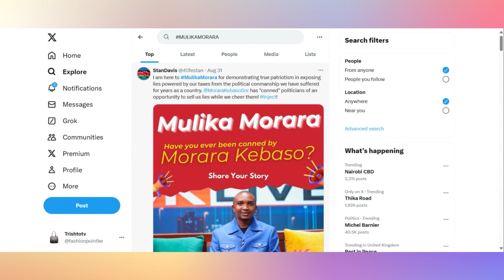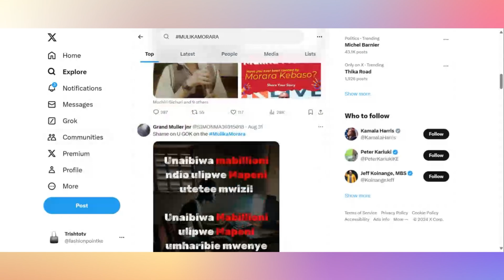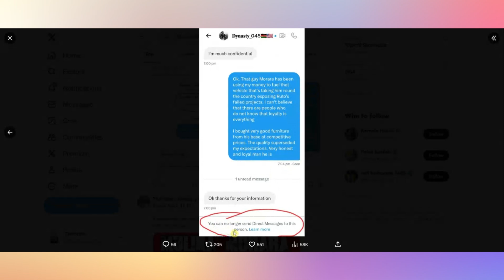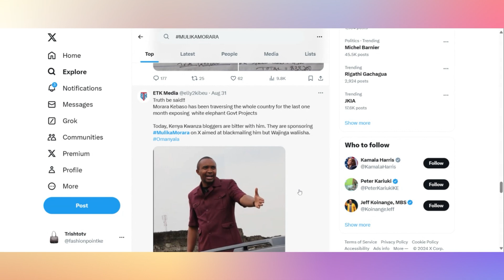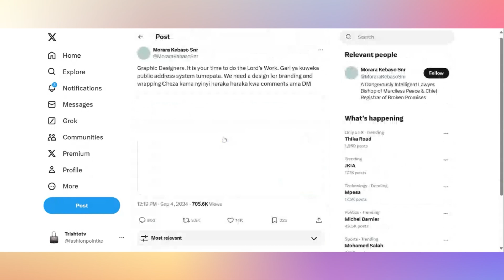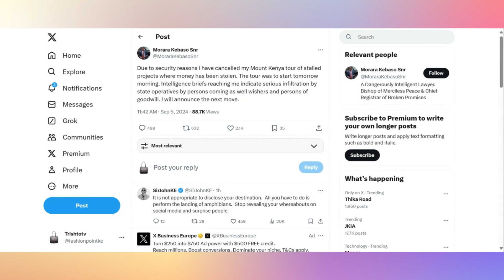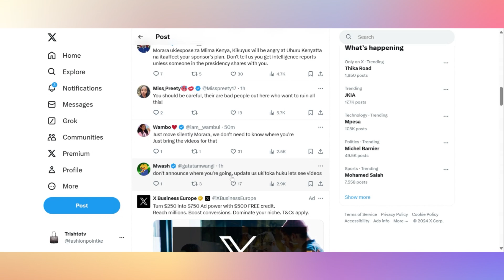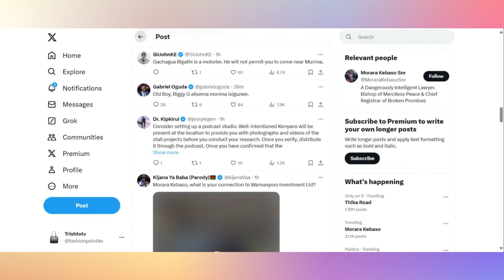Activist's Nationwide Civic Education Campaign Sabotaged By Paid Bloggers & Government Interference